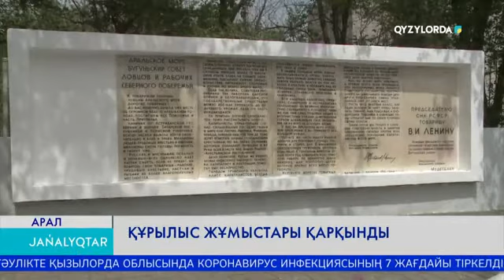ҚҰРЫЛЫС ЖҰМЫСТАРЫ ҚАРҚЫНДЫ